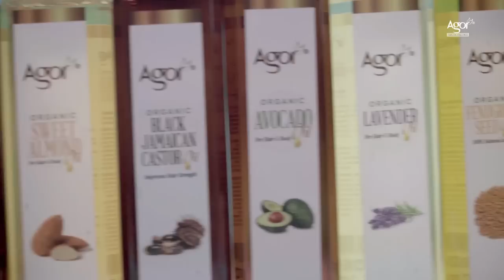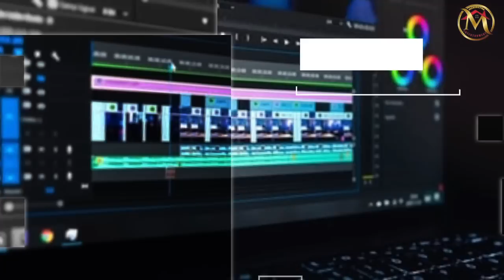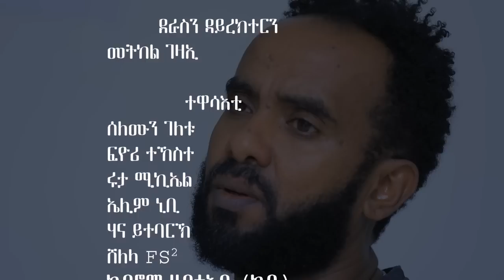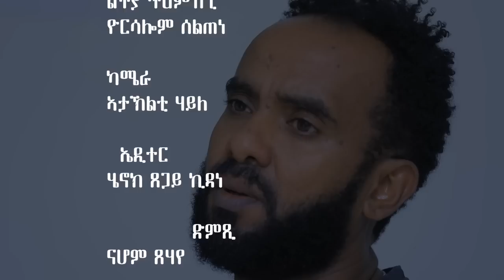New Eritrean series movie walta tselam part 1 by metkel gezaE ሓዳስ ተከታታሊት ፊሊም ዋልታ ጸላም ብመትከል ገዛኢ 1 ክፋል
New Eritrean sires movie walta tselam part 1 by metkel gezaE ሓዳስ ተከታታሊት ፊሊም ዋልታ ጸላም ብመትከል ገዛኢ
Merebetna Entertainment
New Eritrean dram new eritrean entertainment comedies new eritrean music welcom to merebetna entertainment

እዚ ቢድዮ ሕጋዊ ዋንነት ናይ መረበትና እንተርተይመንት እዩ። ምቅዳሕ ደኪምካ ኣብ ማሕበራዊ መራኸቢ  ከም youtube facebook ምጽዓን ብሕጊ የሕትት እዩ።

New eritrean filim befri hatie eri one tocu entertainment
New Eritrean movie zazami kidan Yonasmaynas new Eritrean seres filim lewhat
neshnesh tv star entertainment paradaise media aleda media red sea eri one touch entertainment mahderina entertaiment
Kana tv  minew shwa tedi afro tamrat desta  new Ethiopian filim Ethiopian music  bahlina music  dawit eyom comdey dawit eyom  eri sat eri tv  denden media hubuae mesli hiyab entertainment
💚like  ❤share 💛sabsceriabe 💜coment

New eritrean series movies walta tselam 2023

New eritrean show2023#new show 2023#show 2023 new show2023 Eritrean Show 2023#2023 show#show#show#show#new show 2023#show show show#